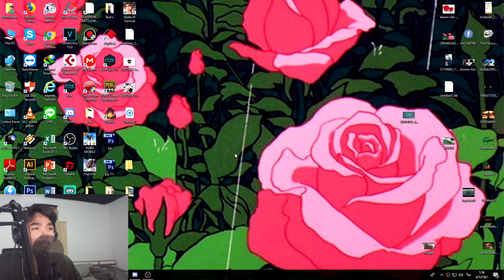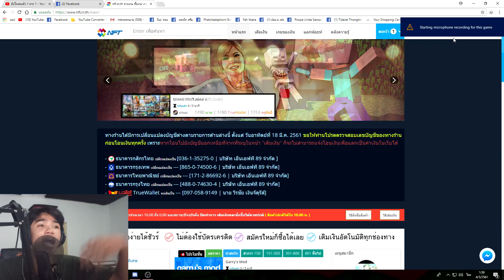PixARK - นี่คือโลกที่น่าตื่นตาตื่นใจ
ซื้อเกมส์ Stream ผ่าน NFT